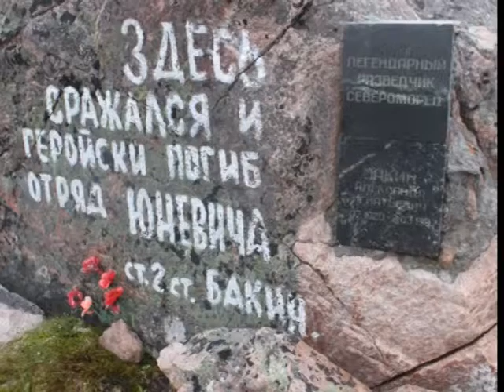Военно-патриотический клуб «Пересвет» доставит землю с могилы белорусского героя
Говорят что, война не заканчивается пока не будет захоронен последний солдат. И потому очень важно, что даже спустя почти три четверти века, со всеми воинскими почестями, по христианской традиции, защитники отечества были перезахоронены на белорусской земле.
Сохранение памяти о павших героях продолжает православный военно-патриотический клуб «Пересвет» и уже в конце июля они отправятся в паломничество в Карелию, где покоится прах их земляка, капитана Юневича, чтобы привезти оттуда капсулу с землей и установить мемориальную доску.